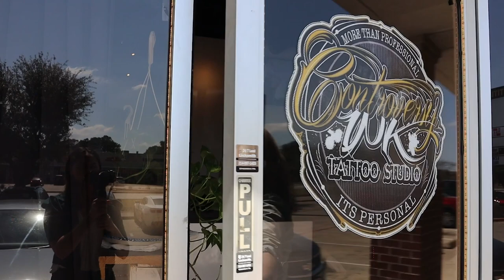Rose Focus Laser Tattoo Removal Virtual Tour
Take a look inside Rose Focus Tattoo Removal, located inside of Controversy Ink Tattoo Studio, in North Dallas, TX.

Rose Focus Tattoo Removal provides fading down for coverups as well as complete tattoo removal.

To learn more about adding tattoo removal to your tattoo studio,